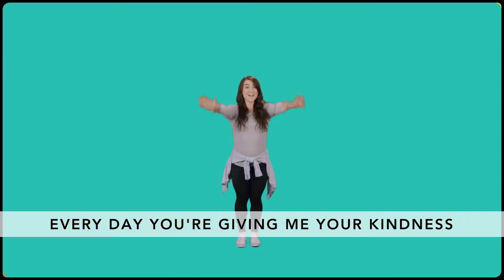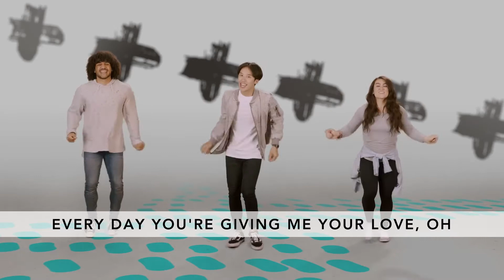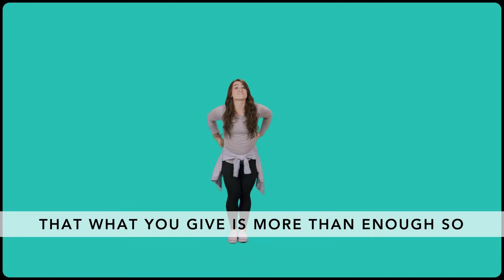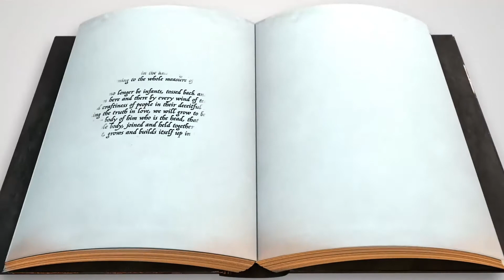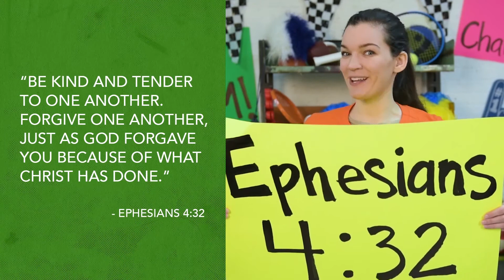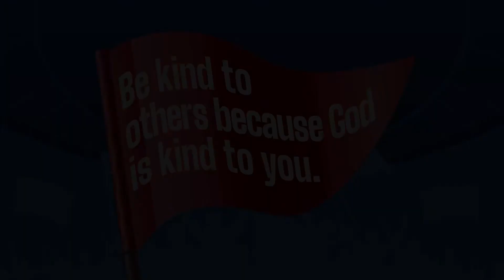Creek Kids Elementary Service - February 7